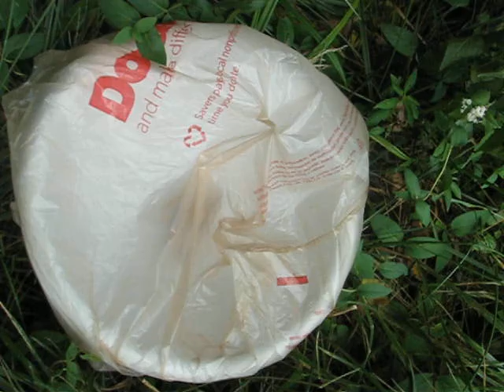Monarch Butterfly raised indoors released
I raised her from a caterpillar to cocoon to butterfly indoors. I wish I had kept the cam rolling but was so overwhelmed by the beauty of what was happening, I hit stop and watched. It was beautiful watching her fly up and over the trees. Just amazing. Please plant *asclepias* milkweed to try and save the monarchs!